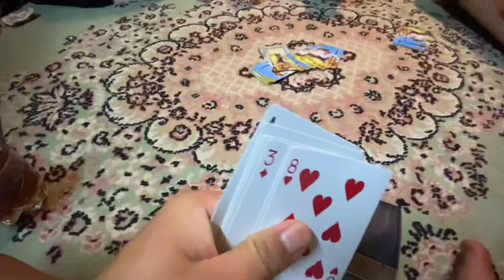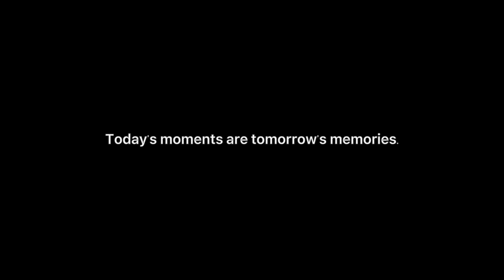Perfect Weekend Getaway to Kotdada’s Secret Villa. // TIBETAN VLOGGER